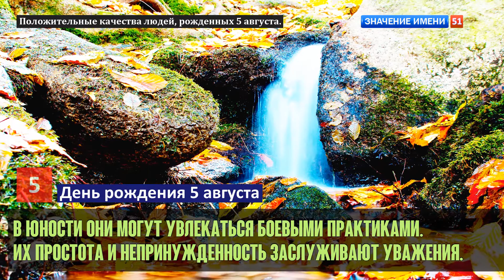Люди рожденные 5 августа День рождения 5 августа Дата рождения 5 августа правда о людях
Люди рожденные 5 августа:
Они стремятся получить желаемое любыми средствами.
Деловая интуиция позволяет стать хорошими консультантами.
Обладают острым умом, развитым интеллектом.
Успешно применяют свои таланты в художественной сфере.
Личные козыри оставляют на будущее, не показывают суть.
Из них получатся также успешные психоаналитики.
Они реализуют свои артистические способности в искусстве.
Они пользуются популярностью среди окружающих.
Они стремятся получить хорошее образование и опыт.